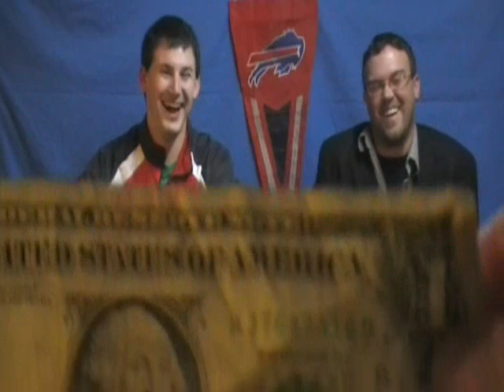Buffalo Bills sign Mario Williams Special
Mario Williams is the man, and we got him!